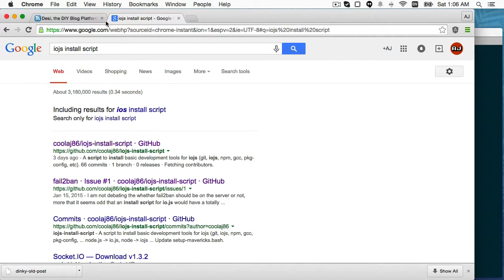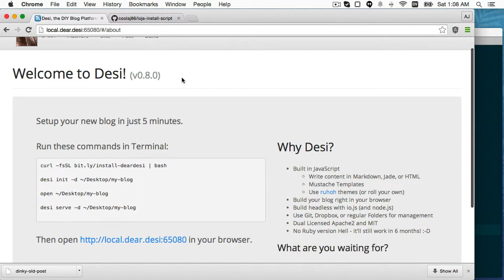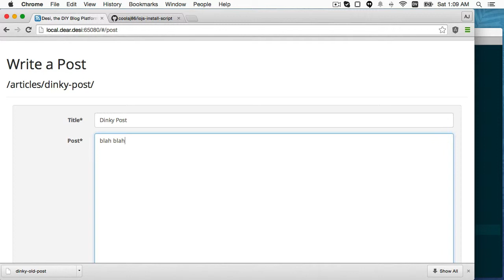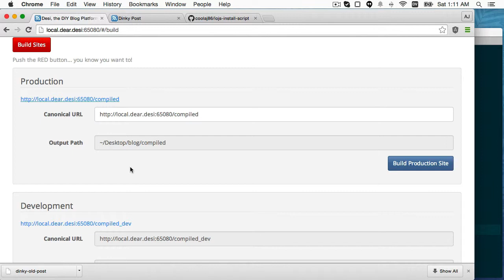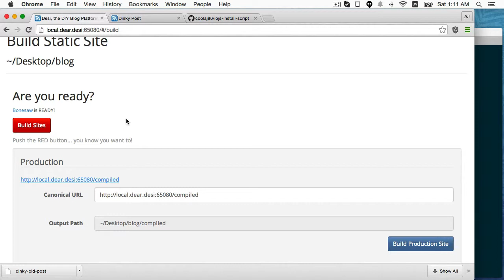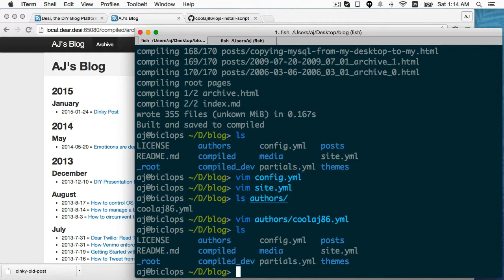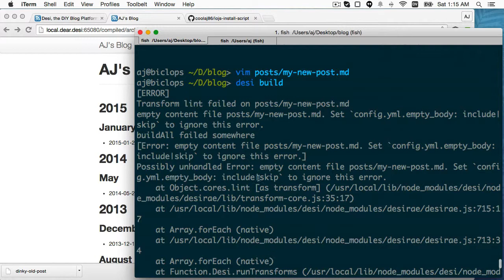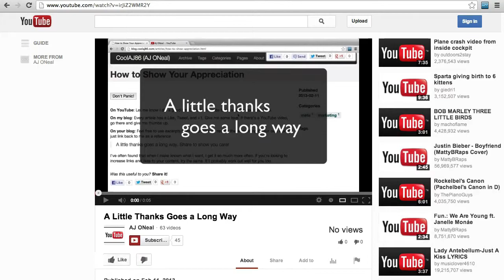Compile your Ruhoh Blog with Desi - Part 1